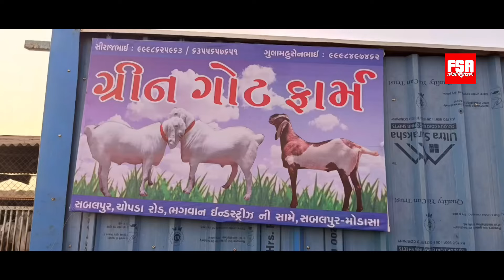Gujri Khassi Bakro Ka Lot at Green Goat Farm, Modasa, Gujarat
For video shoot enquiry, please send an e-mail at or call Mubarak Khilji at 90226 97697 (For Rajasthan, Gujarat, Mumbai shoots) or contact Arfat Jalal at 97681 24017 or call Zuber at or Ali bhai 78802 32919 (For Bhopal and MP Shoots).